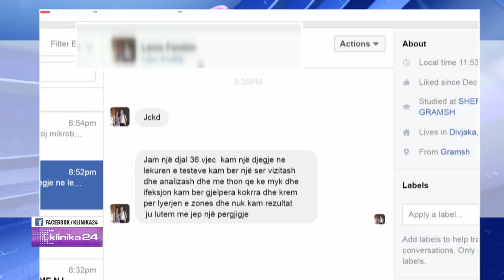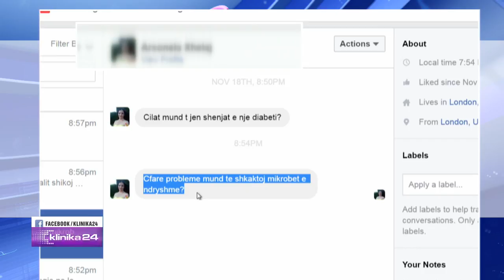Vendet me më shumë bakterie... Si t’i njohim dhe të marrim masat e duhura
"Klinika24" nga Doreada Mio ne News24
3 dhjetor, 2017 pjesa 2